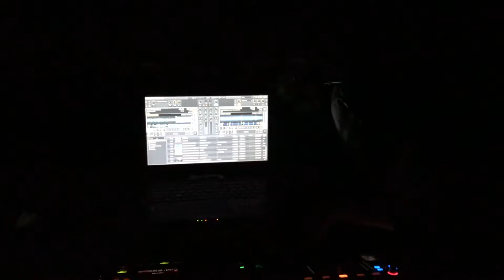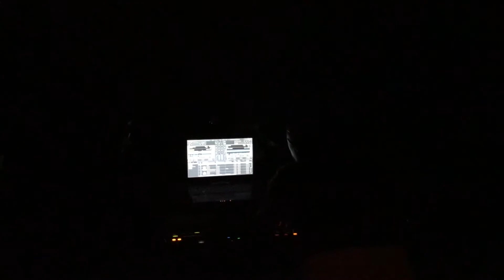eckoz 9.9.2018 ESSENCE -Special Outdoor Rave- CHIDORI PARK KAWASAKI KANAGAWA